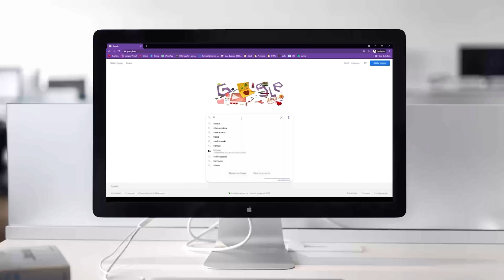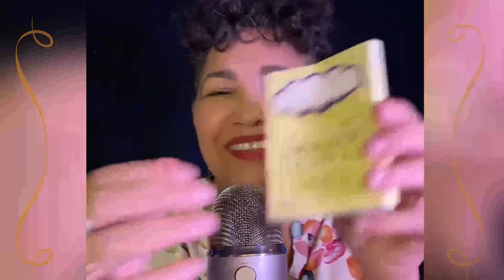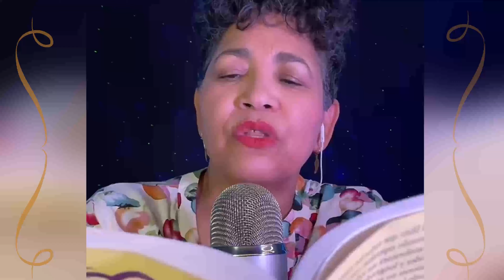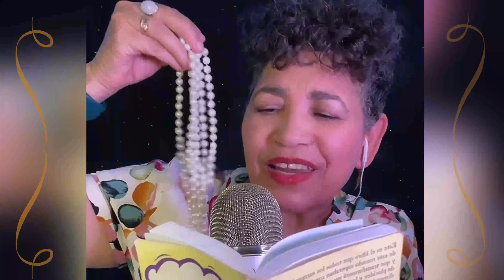💚 Más de 1 h de RELAX 🥢 Te pruebo 🥢 (Sin Anuncios intermedios)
📹 Vídeo nuevo todos los viernes a las 11:00 PM 🕚 hora Española.
Relájate y se feliz 🙂 con “La Alegría del ASMR” Mxrcedxs 😍

El ASMR (del inglés Autonomous Sensory Meridian Response) es un fenómeno social que cuenta con millones de seguidores en YouTube y demás RRSS.

Es una Tecnica de relajación que utiliza sonidos y estímulos visuales para producir una sensación de hormigueo en la piel y relajación

Para ayudar a las personas a relajarse y dormir mejor.

Te comparto estos que son imprescindibles si quieres empezar a familiarizarte con el ASMR:

Un placer regalarte mis susurros 💓 para ayudarte a descansar profundamente.

¿NO PUEDES DORMIR? click en el vídeo y duerme fácilmente con mis susurros y sonidos repetitivos al oído.
😴 Regálate unos minutos y deja que mis Mouth Sounds te relajen.

ENCUENTRA UN SITIO y déjate envolver hacia la completa experimentación de tu DESCANSO.
Gracias por quererte y mimarte con "La alegría del ASMR" Mxrcedxs 💚

Si vas a incursionar en el mundo del ASMR te animo a lanzarte y en mi tienda puedes ir adquiriendo tus artículos necesarios;

Para saber más sobre ASMR te paso enlace a este post